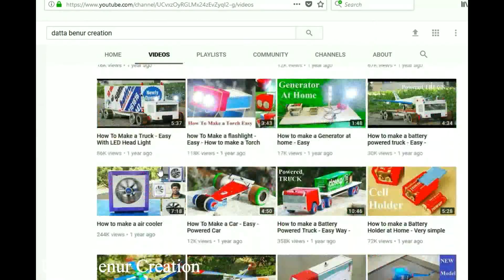Awesome Ideas - Brilliant ideas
Learn - how to make a pencil sharpener - Easy Ways